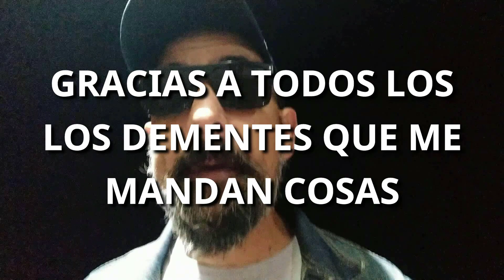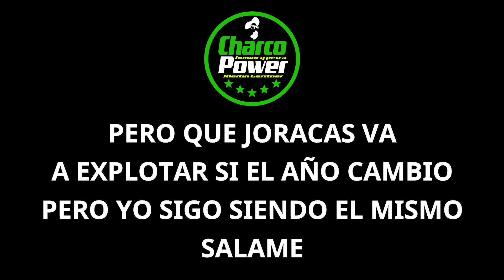PRIMER VIDEO DEL 2021 ! MIL DISCULPAS....AJAJAJAJAJJA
FELIZ AÑO PARA TODOS LOS TRASTORNADOS QUE ME SIGUEN! SALUD